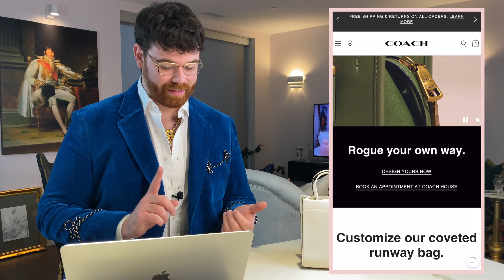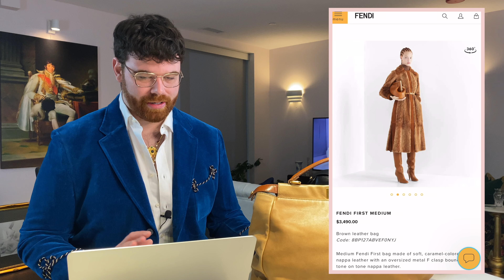Luxury Bags I'm Buying in 2022 | Luxury Shopping Resolutions | Buying my first Chanel Bag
Luxury bags I'm buying in 2022 and my other luxury shopping resolutions also buying my first Chanel bag in 2022.  My 2022 bag collection will only increase by 10 new bags.  I'm planning on roughly 5 to come from the boutique; including: the Coach Rogue 17 Design Your Own, Balenciaga Small Neo City and Balenciaga Small Hourglass, the Fendi Medium Peekaboo and Fendi Medium First Clutch. I'm also planning on buying the Gucci Diana Small Tote, my first Chanel (preowned of course from Fashionphile) Chanel Coco Handle, Chanel Boy or Chanel 19.  I'm not picky when it comes to buying my first Chanel.  The Louis Vuitton Monogram Speedy 40 also made the list as well as the Saint Laurent Sade in metallic pink!

My wishlist 2022 also includes some preowned options like the Balenciaga City bag, Balenciaga Part Time and Balenciaga Mid Day, as well as the Yves Saint Laurent Muse Two.  2021 was a whirlwind as far as my luxury bag collecting habits were concerned- I added 32 bags from Louis Vuitton, Gucci, Hermés, Balenciaga, Prada and more!

Ha! Gotcha- I don't have one yet 😉

Chapters

00:00 Welcome
00:14 Introduction
00:59 2022 Resolutions
03:11 Balenciaga Bags
05:27 Coach Bags
07:54 Chanel Bags
08:45 Fendi Bags
10:17 Gucci Bags
11:23 Louis Vuitton Bags
13:26 Sanit Laurent
15:18 Outro

caleb.snell.designer